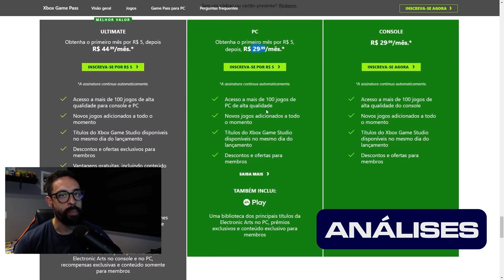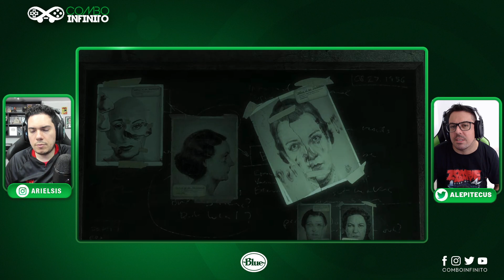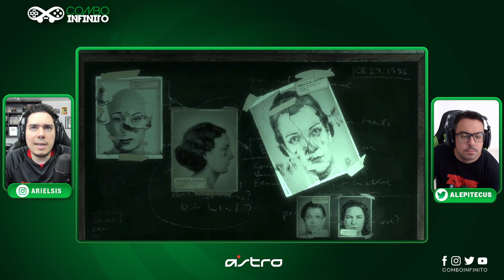NOVO BIOSHOCK já tem nome definido? Pra onde vai a HISTÓRIA!?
Nosso novo canal de Gameplays:
➡️ BleackOfFaith, que parece um DarkSouls diferente, chega com mais um vídeo mostrando o visual e combate. Mais um vídeo "Fique de olho neste jogo" do ComboInfinito!

➡️ Ariel e Alepitecus usam:
GeForce RTX